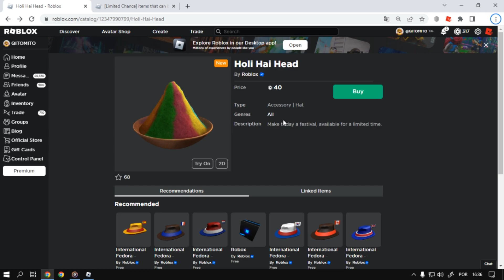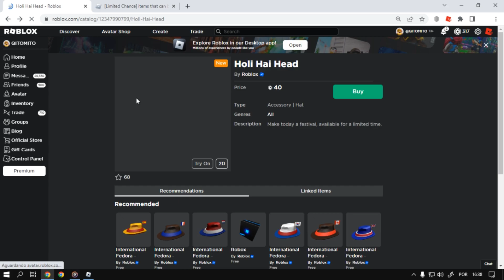Como Pega o item [Holi Hai Head] Disponível Por Tempo limitado No Roblox